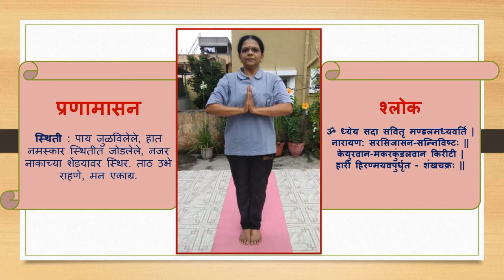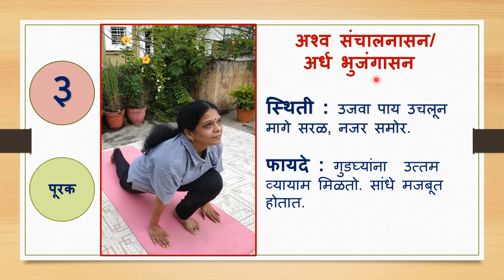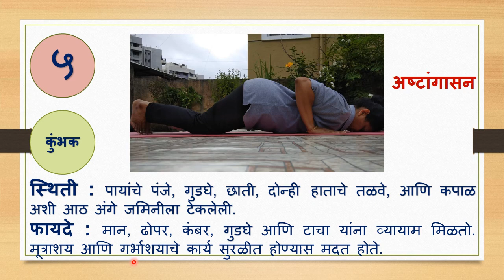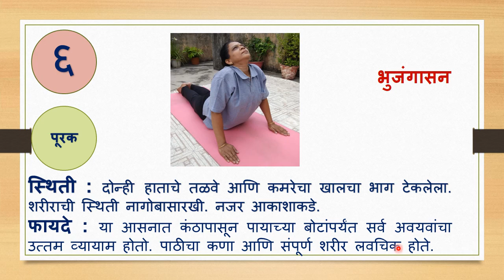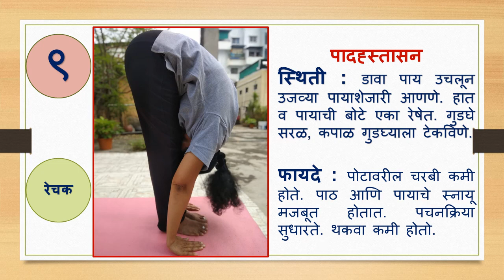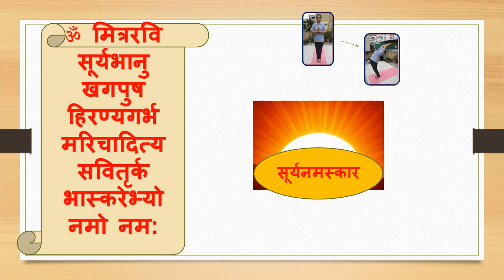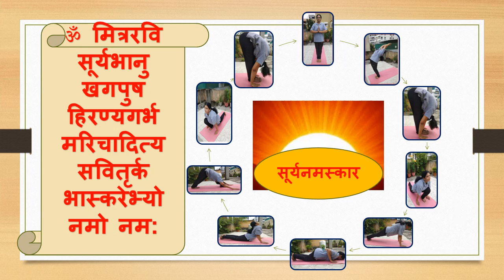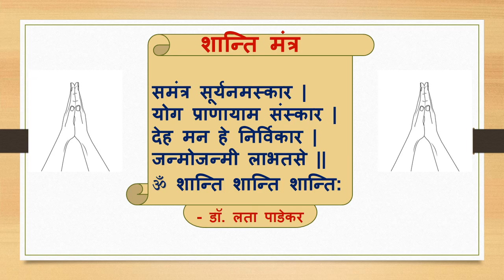सूर्यनमस्कार - एक साधना | Suryanamaskar - A Discipline ; Sun Salutation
श्लोक

ॐ ध्येय सदा सवितृ मण्डलमध्यवर्ति |
नारायण: सरसिजासन-सन्निविष्टः ||
केयुरवान-मकरकुंडलवान किरीटी |
हारी हिरण्मयवपुर्धृत - शंखचक्रः ||

 ॐमित्राय नम:
ॐ रवये  नम:
ॐ सूर्याय नम:
ॐ भानवे  नम:
ॐ खगाय नम:
ॐ पुष्णेय नम:
ॐ हिरण्यगर्भाय  नम:
ॐ मरिचये नम:
ॐआदित्याय नम:
ॐ सवित्रेय नम:
ॐ अर्काय नम:
ॐभास्कराय नम:
ॐ! मित्ररवि सूर्यभानु खगपुष हिरण्यगर्भ मरिचादित्य सवितृर्क भास्करेभ्यो नमो नम:  ||